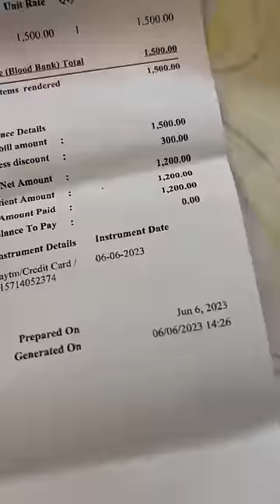Aaj Hospital jana pdega 😥 Mini vlog 32